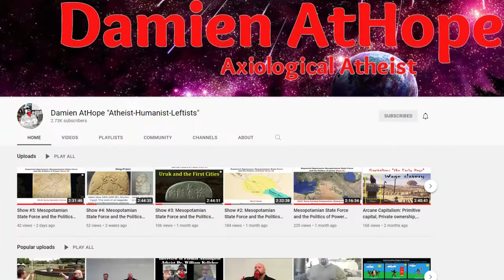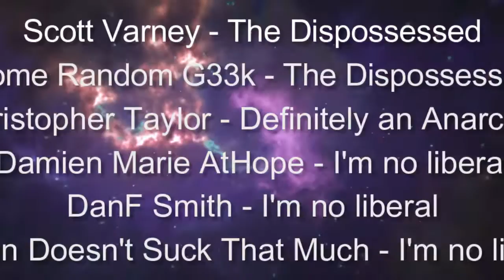Interview #65 - Journalism and Podcasting with Jeremy Appel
In this episode I talked to journalist and podcaster, Jeremy Appel. We talk a bit about the state of journalism, how he got into podcasting, police going after journalists, and Haiti.